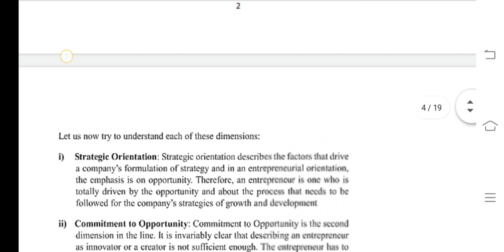BTMC 134 Ignou Solved Assignment 2020-21